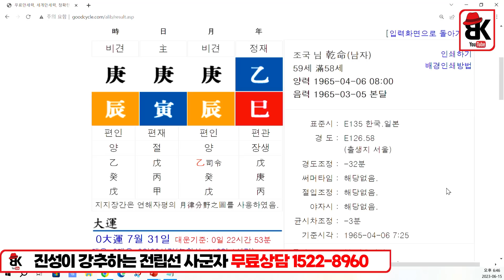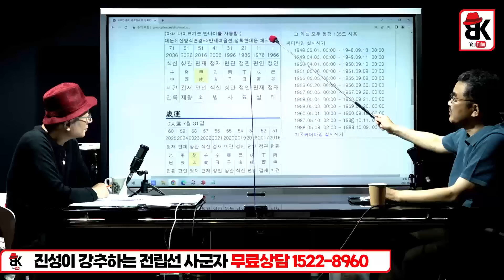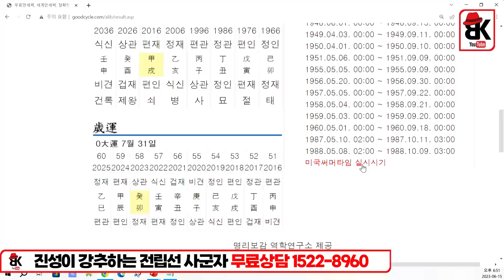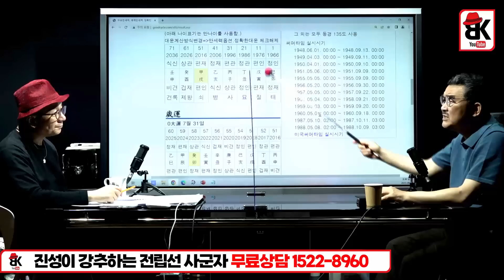조국, 올해와 내년 운세 [류동학]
인문명리 초.중.고급반 수강생 모집
혜명학술원 서울 강남구 광평로 280 1418호